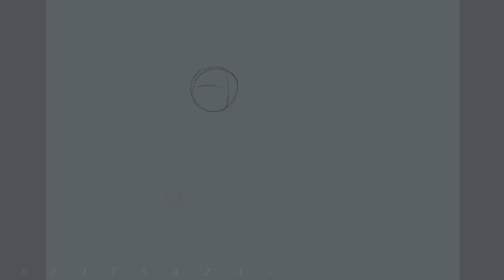Rarijack (Art-Trade) - MLP Speedpaint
Hello hellooo, I have 0 inspiration for a description, so prepare for ramblings!
This is my part of an art-trade with the AMAZING talt_lo on Instagram! I saw their art and asked them for a commission, but when they told me they liked my art as well, I asked them for an art-trade instead! To my total shock, they accepted! Drawing canon characters for a trade was a really nice change. Please be sure to check out their part, it’s absolutely amazing!
This took me a heckin’ while to get done for some reason, but I honestly like the soft vibe instead of my usual style. I had fun drawing this, the hair was a pain but the result weighs it out for me. I hope you all like the result as much as I do! 💕

UPCOMING VIDEOS: The (Remaining) Mane 6 Deaths Redraws, The Villains' Deaths, Shoot 'Em Up Animatic (Rocket To Insanity), New Intro, Slenderman Pony 2.0, New series; "Dream Diaries", If Steven Universe Was A Horror Movie and more!

Song Name 1:
Song Name 2: STAR SEED - Cayenne (feat. Zoe Moon)
Drawing & Recording: Procreate
Editing: Filmora9